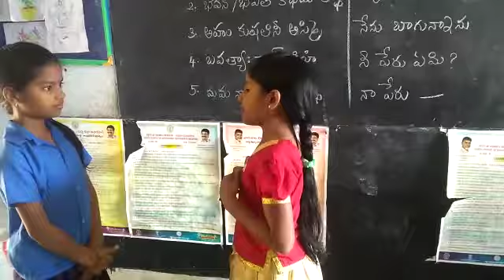MPPs Musalaiahgaripalli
Video from Ghana